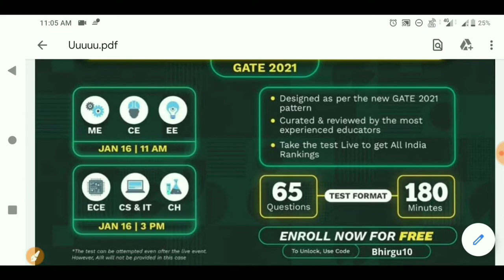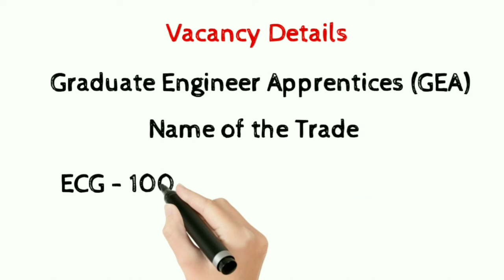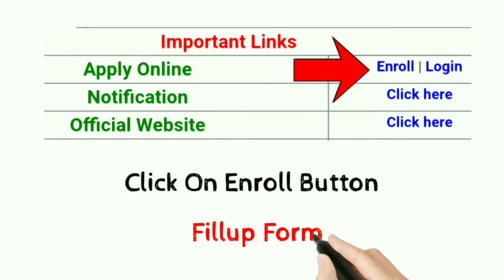Electronics Corporation of India Limited|Online Form Fillup for ECIL Apprentice Post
Unacademy is back with yet another exciting Test "All India Full length Mock Test".
The challenge consists of 65 questions, to be solved, in 180 minutes. All the questions are designed and curated by Praveen Kulkarni, Jaspal Singh, Suresh VSR, Sanchit Jain &, Ankur Bansal, the best faculties at Unacademy. Just not this, All India Ranking of the test would be provided if you give the test Live. All India Full-length Mock Test comprises of all the engineering branches (Mechanical, Civil, Electrical, ECE, CS/IT, Chemical).

*Download Admit Card:- available on 05/01/2021

»» follow on🇮 🇳 🇸 🇹 🇦 🇬 🇷 🇦 🇲I'm on Instagram as @bhrigu_barua. Install the app to follow my photos and videos.